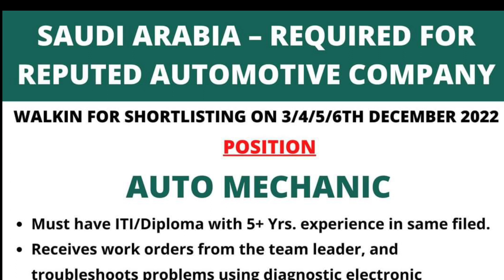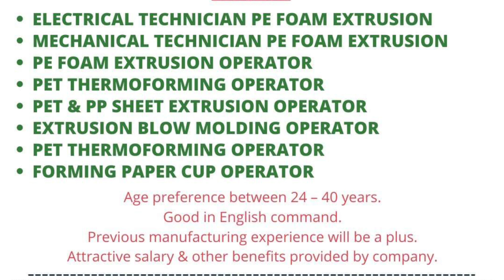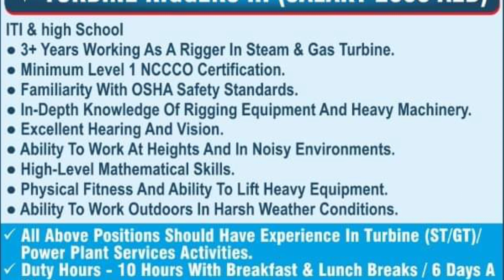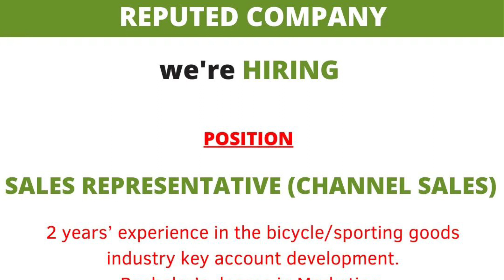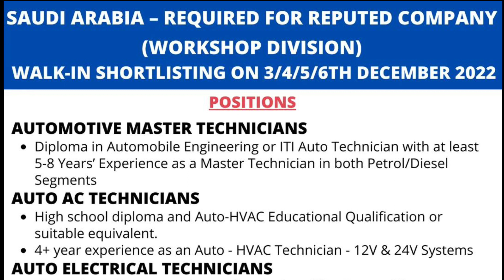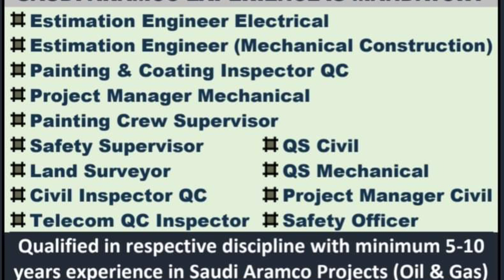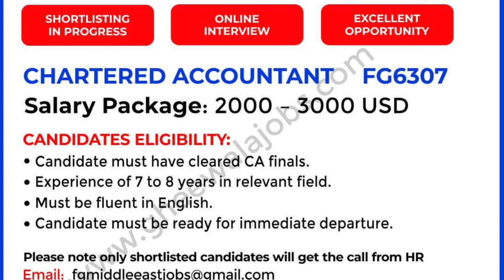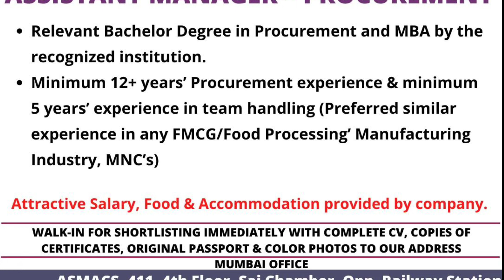03/12 | Gulf Job Vacancy 2022 | Assignment Abroad Times today |@M.Sarfraz ali